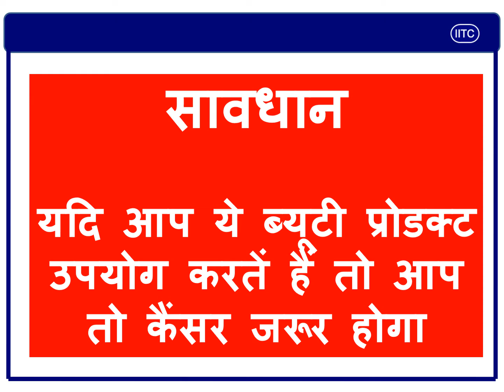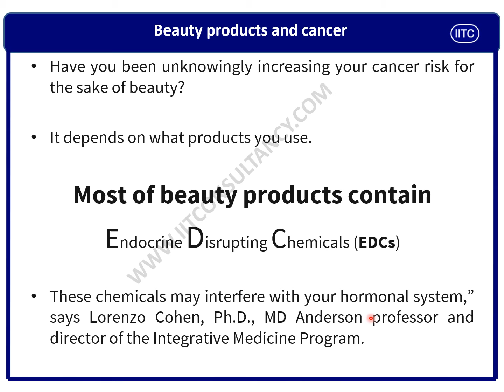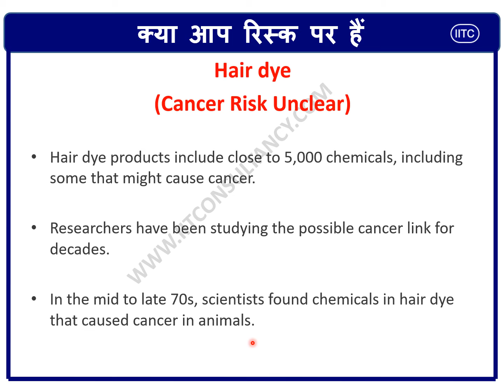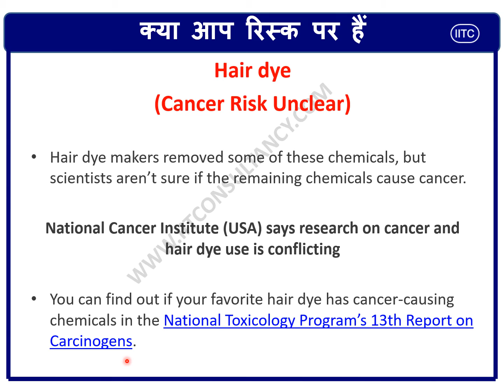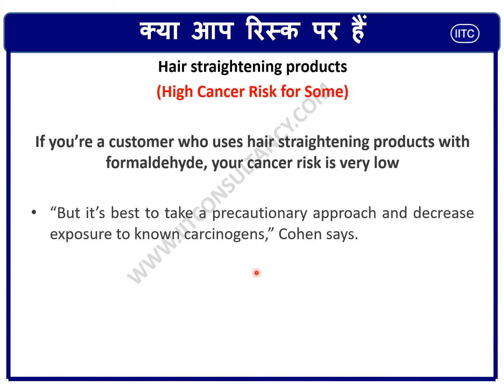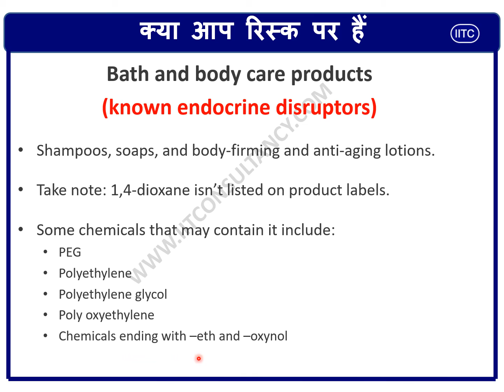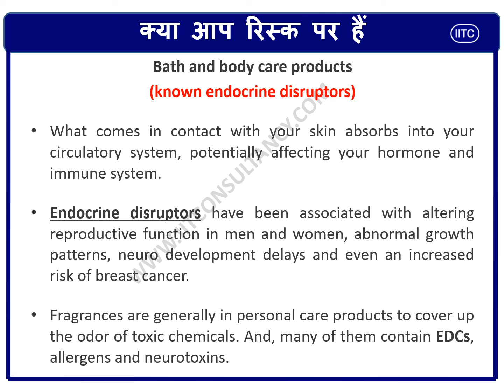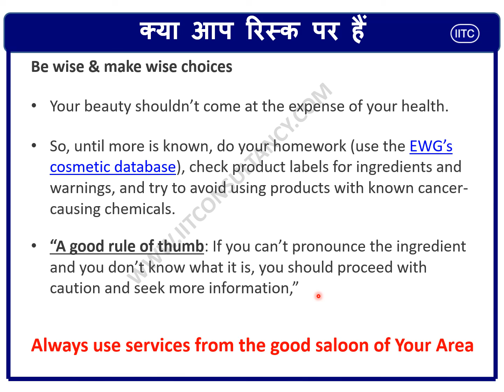Cancer Vs Beauty Product, what is the best facial cream, hair dye, hair straightening